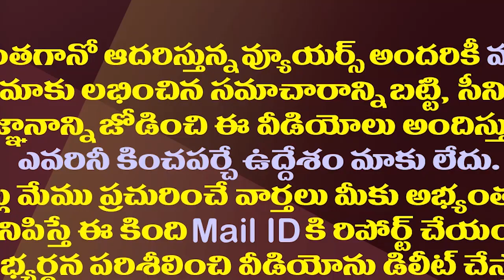వైఎస్సార్ బ్రాండ్ ఇమేజ్ ను చెడగొడుతోంది ఎవరు?| Who Is Degrading The Legend YSR Brand Image?